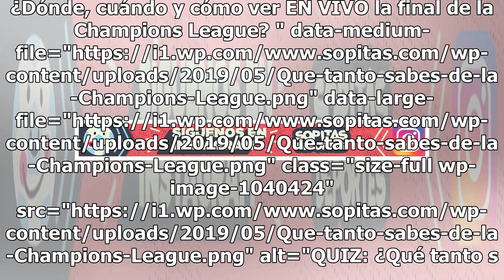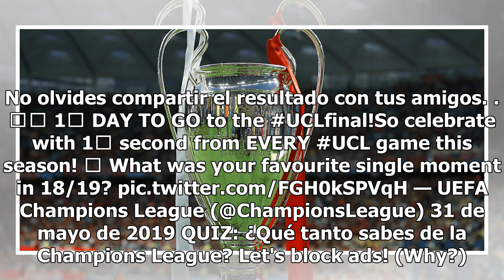QUIZ: ¿Qué tanto sabes de la Champions League?